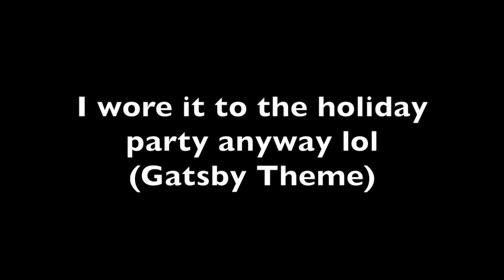My Son Rates My Outfits Pretty Little Thing Try On Haul | Faithfully Asia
Don't have Amazon Prime? Try it 30 days free

Beauty On a Budget Try On Haul ft. Azalea Wang, Boohoo, Shop Akira, Go Jane & Simmi Shoes

Summer to Fall Try On Haul ft. Fashion Nova, Boohoo, Forever 21, Shop Akira | Back 2 School

Sporty. Chic. Sexy.  Try On Haul ft. Boohoo, Fashion Nova, Simmi Shoes, Forever 21, Shop Akira

I found a replacement for Got2B Glued!! Head to Head Demo! ft Royal Me Bob Wig

Most Realistic Beginner Friendly Glueless Full Lace Wig - No Baby Hair! Yaki Straight - My First Wig